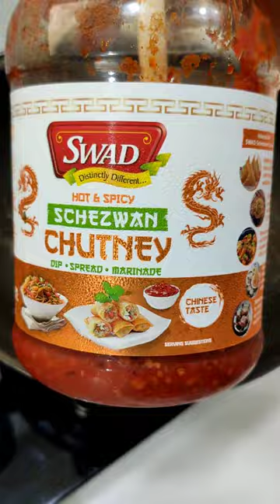इडली को कभी इस तरह से भी बनाईए | Unique and quick recipe | easy and tasty recipe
Hello guys..